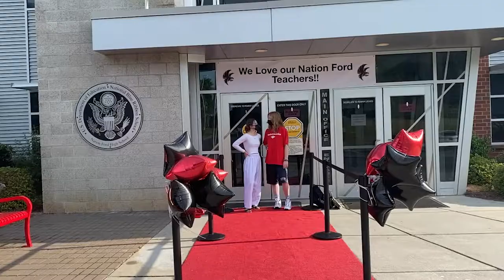Spirit Week Day Two: 5/4/2021- Movie Day